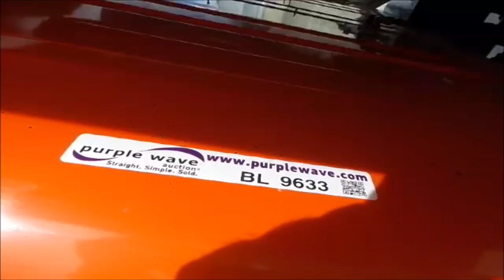1999 International 4900 dump truck for sale | no-reserve Internet auction March 24, 2016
View a detailed listing of this item and place bids

1999 International 4900 dump truck
172,269 miles on odometer
7,043 hours on meter
International DT530 8.7L L6 turbo diesel engine
Automatic transmission
Tandem axle
AC and heat
AM/FM
Heated mirrors
Air suspension seat
PTO
13'L x 8'W steel dump bed
Single ram hoist
Monroe 11'W snow plow
Monroe MV-156 spreader
13'L
Air brakes
275/80R22.5 tires
Rust
Tires worn
Transmission makes noise
1HTSHADR2XH678912

1HTSHADR2XH678912

Location
Kansas Department of Transportation - Chanute
411 W 14th

Item location address: This item is located at 411 W 14th, Chanute, KS

Inspections: For information about inspecting this item, please contact Jason Fogleman at or . Inspection times are March 21, 22, and 23 8:00 a.m. to 3:30 p.m. by appointment only.

Removal: For information about item removal, please contact Jason Fogleman at or . Removal times are Monday through Friday 7 a.m. to 3 p.m.by appointment only. Personnel, a forklift and vehicle start assistance will be available during loadout.

Removal timeline: Unless other removal arrangements are made with the removal contact within 48 hours from the end of the auction, fees for failing to timely remove items won may be assessed under the auction terms and conditions. All items must be removed by Friday, April 8. Items not removed by Friday, April 8 will be subject to penalty up to and included additional storage and administration fees and item forfeiture.